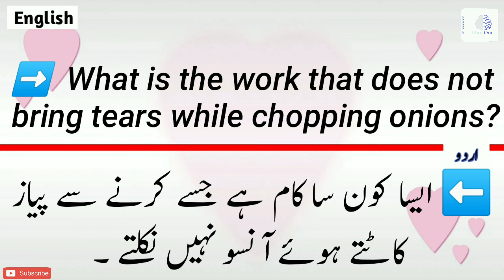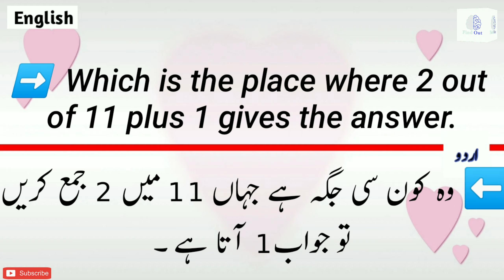Paheliyan || پھلیاں || Paheliyan In Urdu (Hindi) & English || Find Out Riddles #13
🔷My Equipment 🔷

➡️➡️➡️D O N 'T    F O R G E T   T O   L I K E
S H A R E  &   S U S C R I B E   T H I S

➡️ Urdu paheliyan
➡️ Paheliyan
➡️ Majedar paheliyan
➡️ Paheliyan paheliyan paheliyan
➡️ Paheliyan majedar
➡️ Paheliyan hindi mein
➡️ Paheliyan dikheye
➡️ Paheliyan bateye,knowledge pedia,